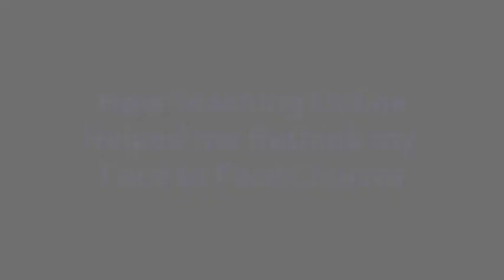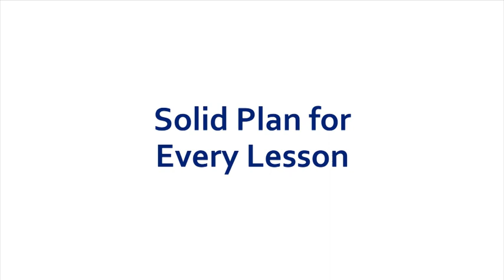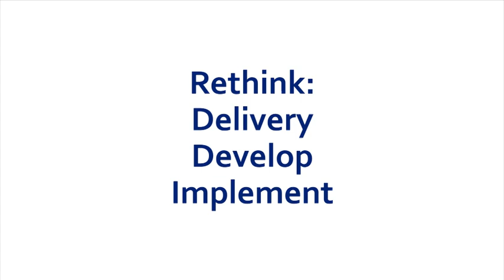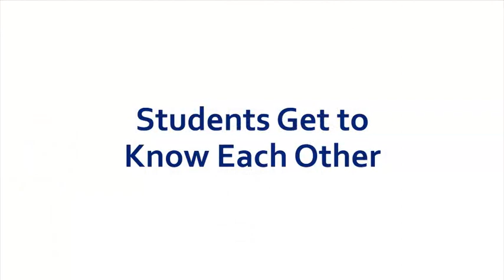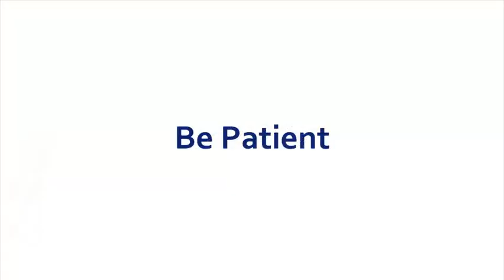How Teaching Online Helped me Rethink my Face to Face Courses